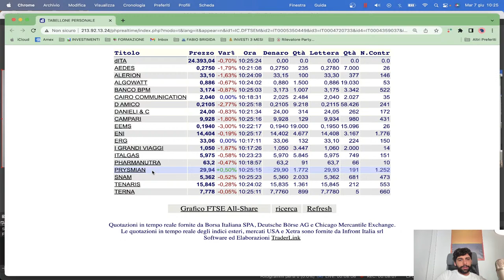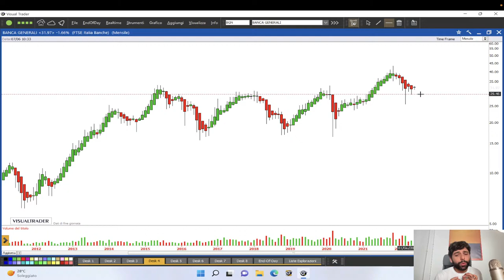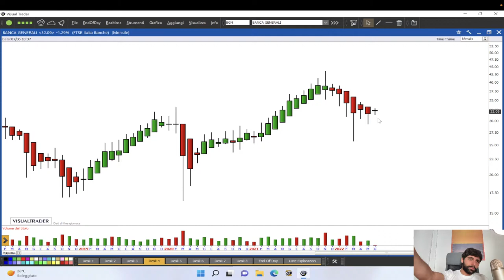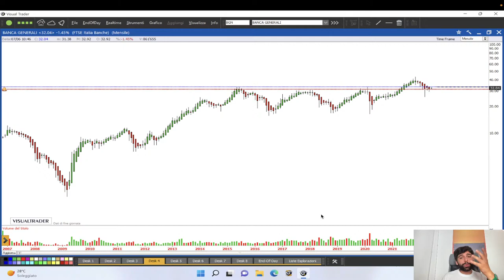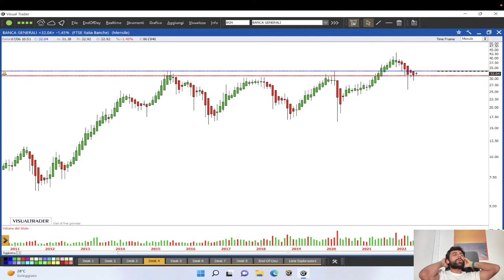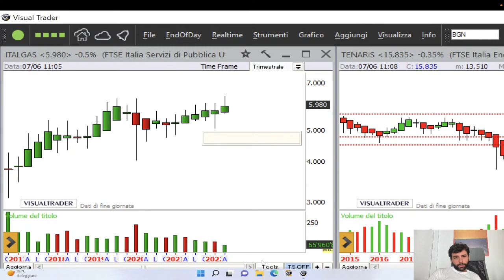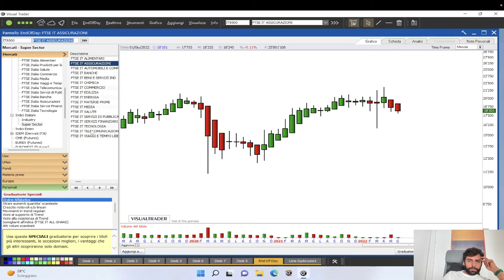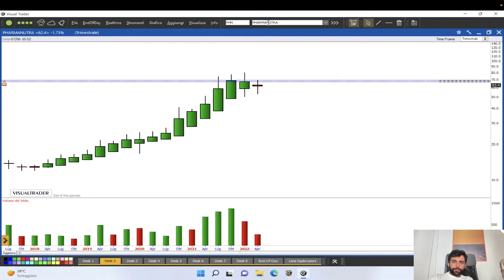📊 Come investire in azioni Banca Generali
🛟 Per maggiori info su come diventare mio cliente privato, contatta senza impegno il team da qui oppure chiama direttamente Fede al

Copyright Fabio Brigida© - Tutti i diritti riservati